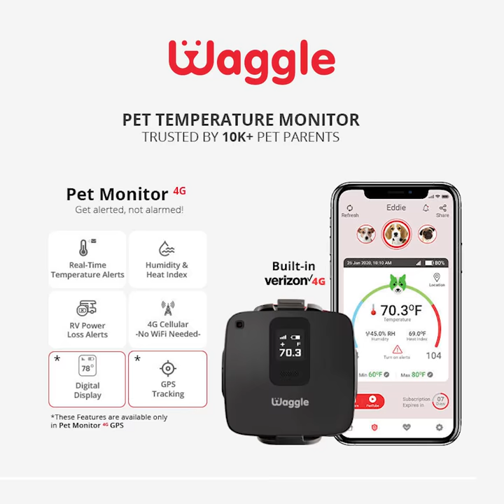Doggy dances with toy dog